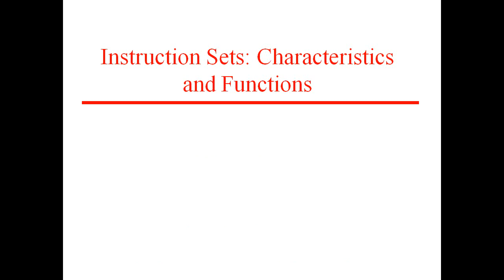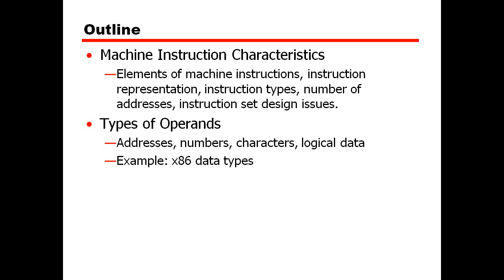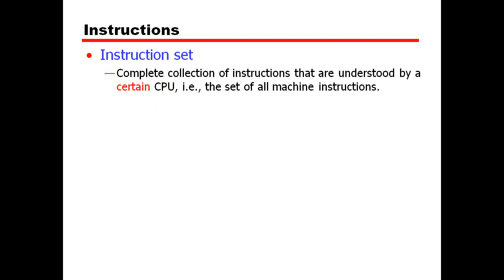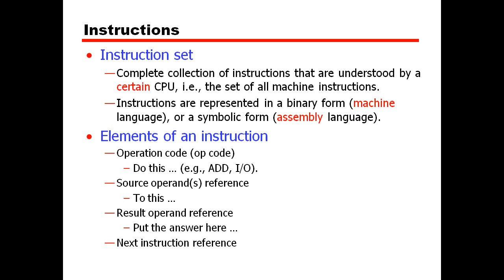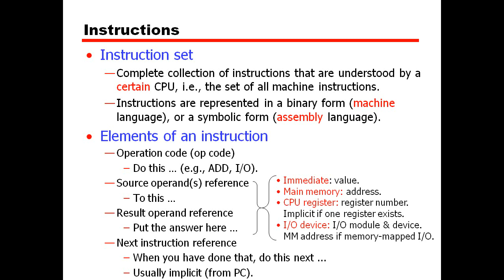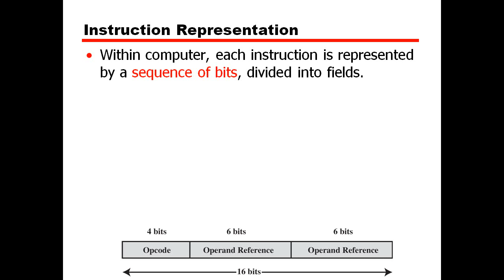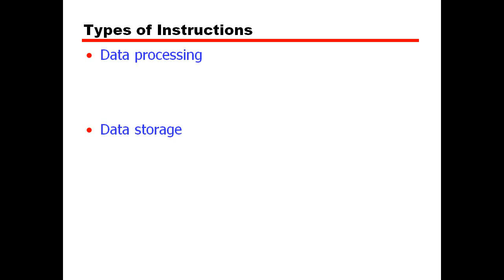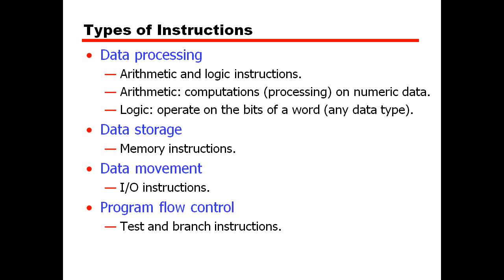instruction set characteristic ( computer architecture lec07_part1)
computer architecture
instruction set
Machine Instruction Characteristics
Elements of machine instructions, instruction representation, instruction types,